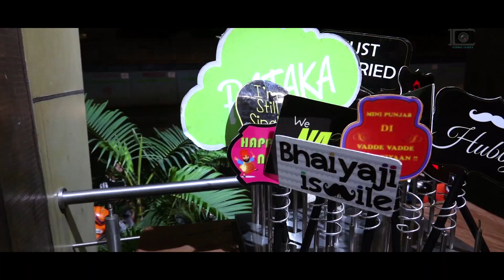Baljit & Hashveer | Roka Ceremony | Cinematic Highlight | Iconic Clicks Photography & Events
Baljit & Hashveer Roka Ceremony  Cinematic video by Iconic Clicks Photography & Events .